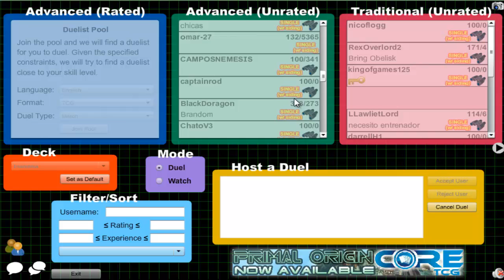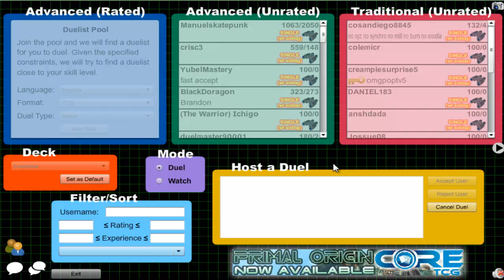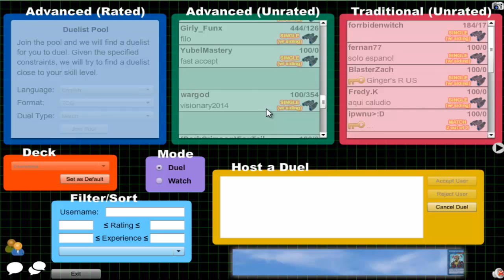Vitamin Y (Forever) Episode 218: Supervise Yubel #32 {feat. Stonzy}